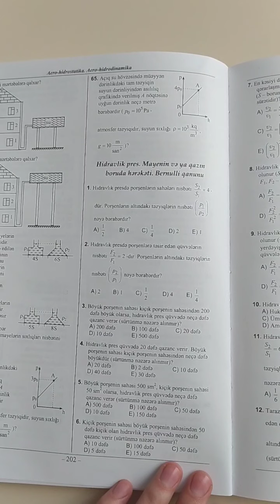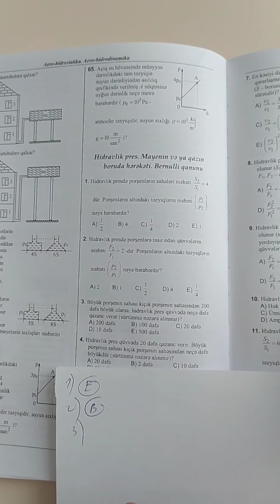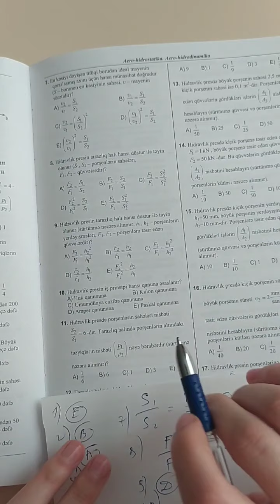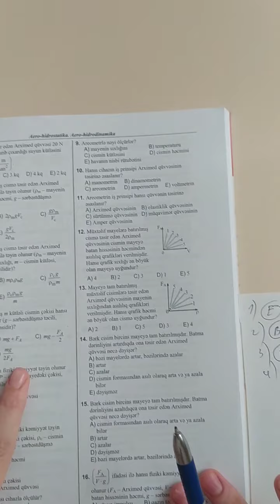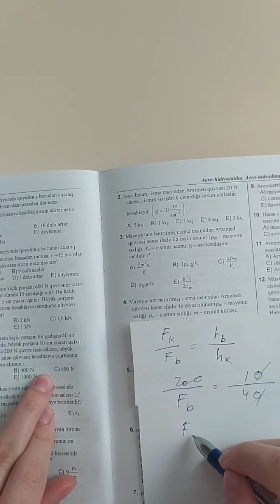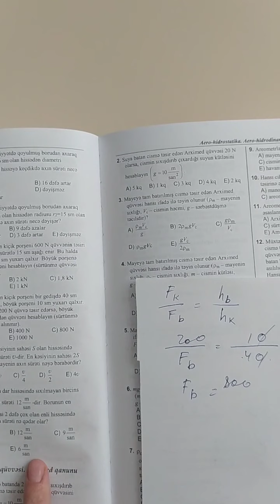Hidravlik pres. Mayenin və ya qazın boruda hərəkəti. Bernulli qanunu